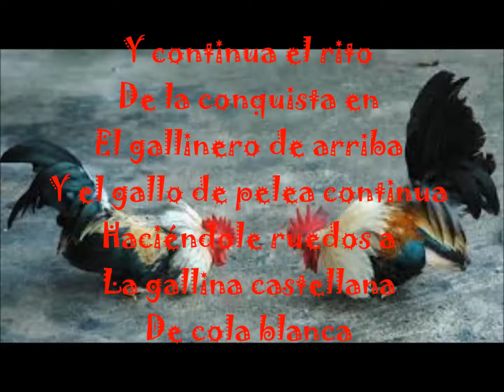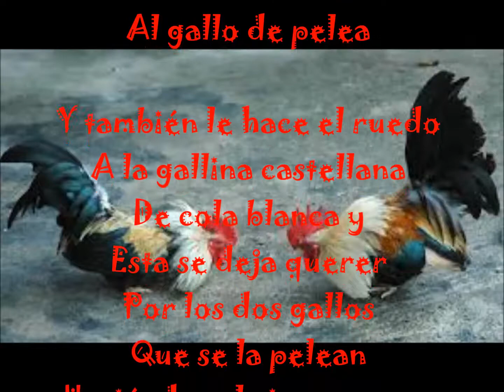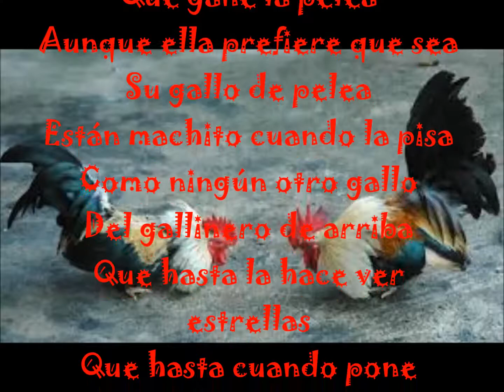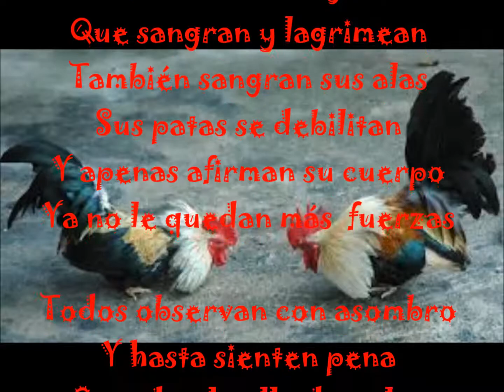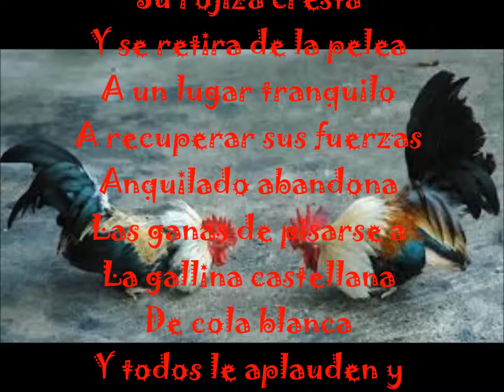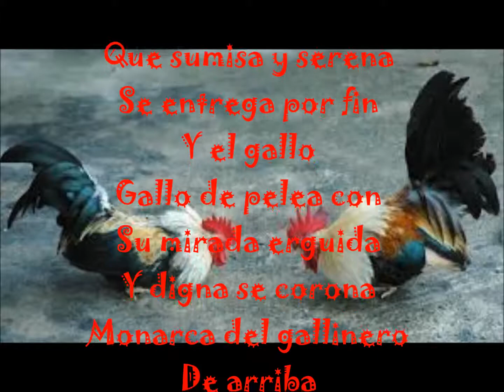EL GALLO DE PELEA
POEMA A ESTA AVE ATRIBUYENDOLE CARACTERÍSTICAS Humanas